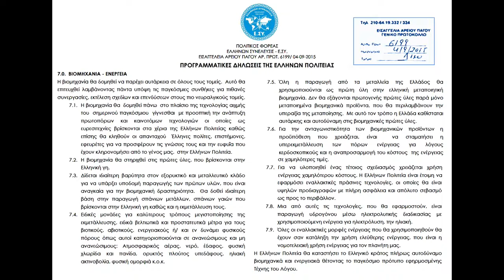ΝΑΝΑ ΕΜΕΝΙΔΟΥ ΦΑΙΝΟΜΕΝΟ ΠΟΥ ΜΕΤΑΤΡΕΠΕΙ ΤΙΣ ΘΑΛΑΣΣΕΣ ΣΕ ΕΝΕΡΓΕΙΑΚΕΣ ΠΗΓΕΣ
Η ΘΑΛΑΣΣΙΑ ΕΝΕΡΓΕΙΑ, ΣΕ ΟΛΕΣ ΤΗΣ ΤΙΣ ΜΟΡΦΕΣ, ΘΕΩΡΕΙΤΑΙ ΜΙΑ ΑΠΟ ΤΗΣ ΠΙΟ ΑΝΕΞΑΝΤΛΗΤΕΣ ΑΝΑΝΕΩΣΙΜΕΣ ΠΗΓΕΣ ΕΝΕΡΓΕΙΑΣ ΚΑΘΩΣ ΚΑΙ Η ΠΙΟ ΠΡΟΒΛΕΨΙΜΗ. ΕΠΙΣΗΣ, ΑΠΟΤΕΛΕΙΤΑΙ ΑΠΟ ΤΕΡΑΣΤΙΑ ΠΟΣΑ ΔΥΝΑΜΙΚΗΣ ΕΝΕΡΓΕΙΑΣ ΤΑ ΟΠΟΙΑ ΘΑ ΜΠΟΡΟΥΣΑΝ ΝΑ ΜΑΣ ΔΩΣΟΥΝ ΜΕΓΑΛΕΣ ΠΟΣΟΤΗΤΕΣ ΗΛΕΚΤΡΙΚΗΣ, ΑΛΛΑ ΚΑΙ ΜΗΧΑΝΙΚΗΣ ΕΝΕΡΓΕΙΑΣ. ΑΥΤΟ ΕΙΝΑΙ ΕΝΑ ΜΕΓΑΛΟ ΠΛΕΟΝΕΚΤΗΜΑ, ΓΙΑΤΙ ΘΑ ΜΠΟΡΟΥΣΑΜΕ ΕΤΣΙ ΝΑ ΜΕΙΩΣΟΥΜΕ ΤΗΝ ΧΡΗΣΗ ΤΩΝ ΟΡΥΚΤΩΝ ΚΑΥΣΙΜΩΝ ΤΑ ΟΠΟΙΑ ΕΠΙΒΑΡΥΝΟΥΝ ΤΗΝ ΑΤΜΟΣΦΑΙΡΑ ΚΑΙ ΤΟ ΠΕΡΙΒΑΛΛΟΝ ΜΕ ΠΟΛΛΟΥΣ ΡΥΠΟΥΣ.

ΜΕ ΤΗΝ ΔΗΜΙΟΥΡΓΙΑ ΕΡΓΩΝ ΓΙΑ ΤΗΝ ΕΚΜΕΤΑΛΛΕΥΣΗ ΤΗΣ ΘΑΛΑΣΣΙΑΣ ΕΝΕΡΓΕΙΑΣ, ΘΑ ΥΠΑΡΞΕΙ ΜΕΓΑΛΗ ΑΛΛΑΓΗ ΣΤΗΝ ΟΙΚΟΝΟΜΙΑ ΤΩΝ ΧΩΡΩΝ ΚΑΙ ΙΔΙΑΙΤΕΡΑ ΣΤΙΣ ΧΩΡΕΣ ΟΠΟΥ ΘΑ ΓΙΝΟΝΤΑΙ ΤΑ ΣΥΓΚΕΚΡΙΜΕΝΑ ΕΡΓΑ. ΈΤΣΙ ΔΗΜΙΟΥΡΓΕΙΤΑΙ ΕΝΑΣ ΝΕΟΣ ΚΛΑΔΟΣ, ΣΤΙΣ ΝΕΕΣ ΤΕΧΝΟΛΟΓΙΕΣ, Ο ΟΠΟΙΟΣ ΘΑ ΦΕΡΕΙ ΝΕΕΣ ΘΕΣΕΙΣ ΕΡΓΑΣΙΑΣ ΕΠΙΣΤΗΜΟΝΙΚΟΥ ΠΡΟΣΩΠΙΚΟΥ, ΤΕΧΝΙΚΟΥΣ ΚΑΤΑΣΚΕΥΗΣ ΚΑΙ ΣΥΝΤΗΡΗΣΗΣ, ΤΕΧΝΙΚΟΥΣ ΠΑΡΑΚΟΛΟΥΘΗΣΗΣ ΛΕΙΤΟΥΡΓΙΑΣ ΚΑΘΩΣ ΚΑΙ ΠΟΛΛΕΣ ΒΙΟΜΗΧΑΝΙΕΣ ΠΟΥ ΘΑ ΑΣΧΟΛΗΘΟΥΝ ΜΕ ΤΟΝ ΚΛΑΔΟ.

ΑΥΤΗ Η ΜΟΡΦΗ ΕΝΕΡΓΕΙΑΣ ΚΑΙ ΠΟΛΛΕΣ ΑΛΛΕΣ ,ΜΕ ΣΧΕΔΟΝ ΜΗΔΕΝΙΚΟ ΑΠΟΤΥΠΩΜΑ,ΘΑ ΕΧΕΙ ΕΦΑΡΜΟΓΗ ΣΤΗΝ ΕΛΛΗΝΩΝ ΠΟΛΙΤΕΙΑ,ΑΦΟΥ Η ΧΩΡΑ ΜΑΣ ΒΡΕΧΕΤΑΙ ΚΥΡΙΩΣ ΑΠΟ ΘΑΛΑΣΣΑ.